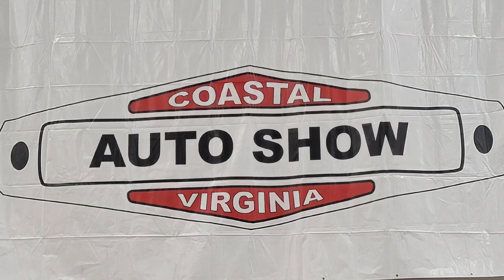Hot Rod Gasser